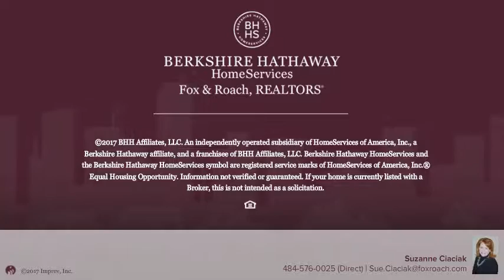73 S MOUNT VERNON ST POTTSTOWN, PA 19464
Suzanne Ciaciak - Collegeville
3 beds 1/1 baths